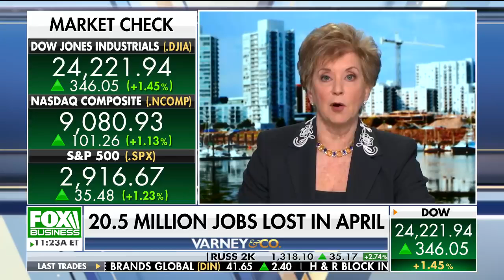Coronavirus Comeback: Linda McMahon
May 8th, 2020 - Linda McMahon speaks with FOX Business’ Stuart Varney.

“What you’re going to see,” Linda McMahon told the host, “as is always the case, is that this comeback will be led by small businesses. Shelly Luther was a classic example of why small businesses lead the way and are the backbone of the economy. Because Small business owners are innovative. They are entrepreneurs. They’re gonna figure it out. They’re gonna provide the right safety measures to get customers back into their businesses. They always have and they always will.”

Linda McMahon reminds us we need to get past the fear factor. “The way we get past the fear factor is to make sure that customers are gonna feel safe coming back into retail stores, hair salons, nail salons, pizza parlors, restaurants, because they are vital to our economy, and we’re gonna see small businesses do that.”

Linda agrees people want to go back to work. “States now have got to look at how we reopen safely in our country and get people back to work because we are a consumer economy and until we get back to being consumers and create that demand we’re not going to see our economy come back. But we’re going to see it come back and I have great confidence and faith in President Trump – who knows exactly how to do that. We’ve built this economy once and he’s the one to do it again.”